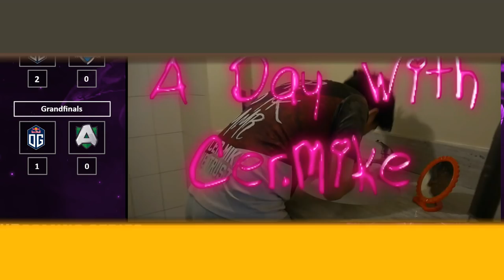OG vs ALliance Game 1 Grandfinals (BO5) l Starladder minor EU Qualifiers